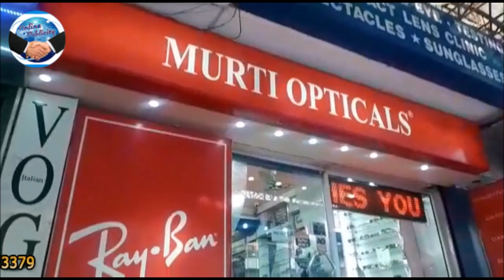Murti Opticals | Contact Lens Clinic | Sunglasses | Karol Bagh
Murti Opticals in Karol Bagh, Delhi has a wide range of products and helps to provide to the different demands of its clients. The workers at this company are polite and quick at giving any support. They quickly answer any inquiries or questions that you may have.

LETS MAKE VISION BETTER
Authorised Distributors: Vision Rx, Corning, Beauty Glass
GKB Hi-Tech, Enterprises
Deals in: ALL ESSILOR Products
Computerized Eye Testing
Designer Frames and Sunglasses
Contact Lens Clinic
Deals in all Major Brands

Address: G-1, 9/54, Namdhari Chambers, D.B .Gupta Road, (Near Karol Police Station) Karol Bagh, New Delhi-110005